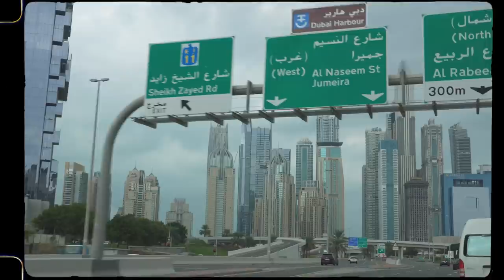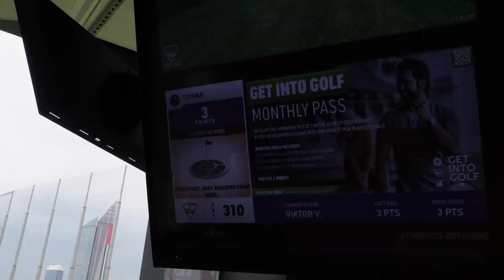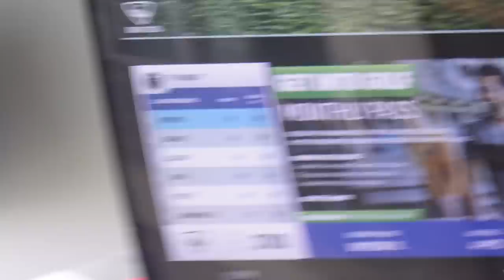VLOG 3: Vakantie in Dubai